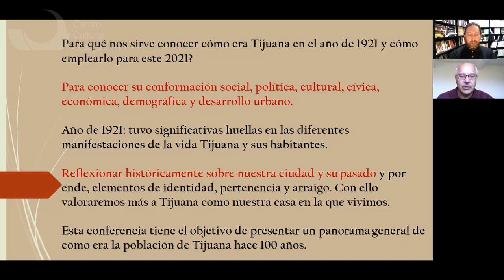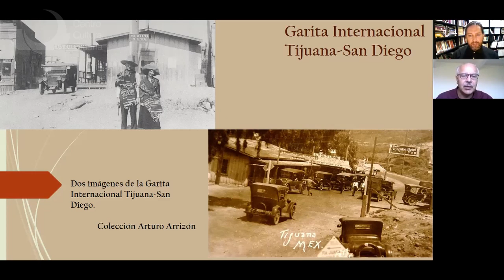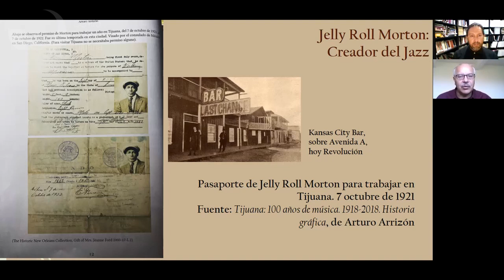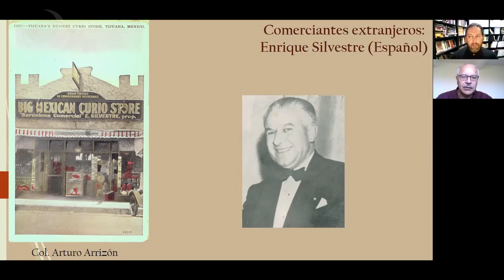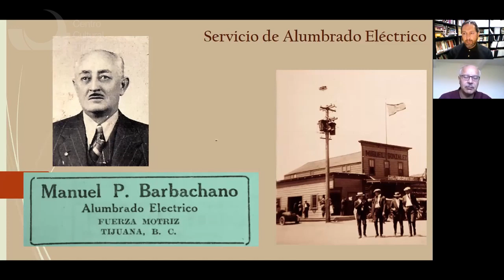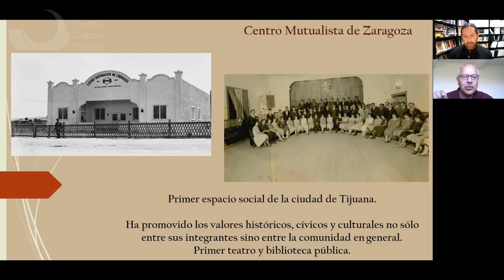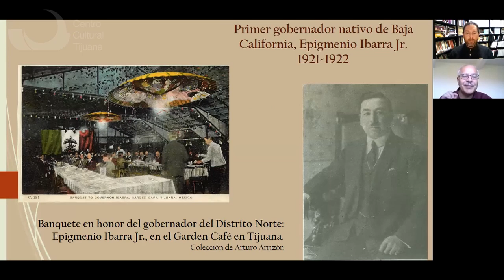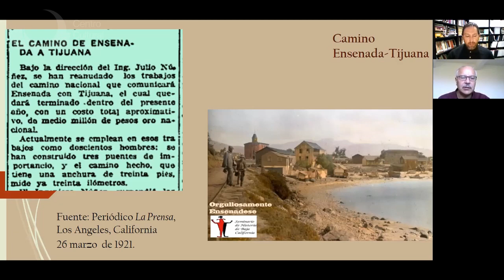Tijuana 1921. Visión de cien años de historia de la ciudad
Impartida por el historiador José Gabriel Rivera Delgado, director del Centro de Estudios y Servicios Históricos de Tijuana.

¡Comenzamos!